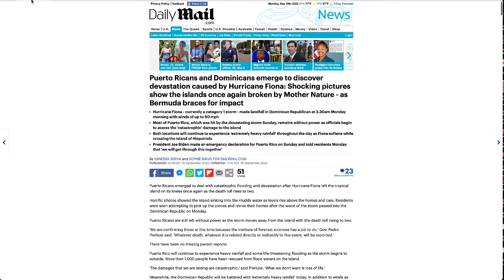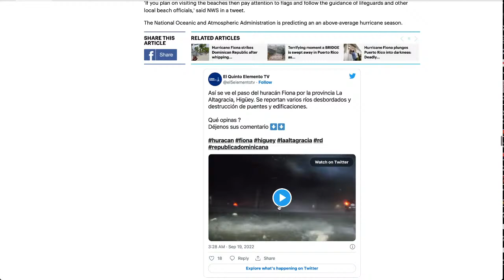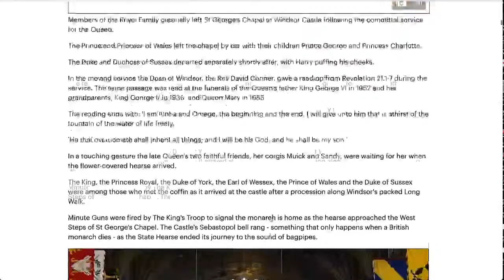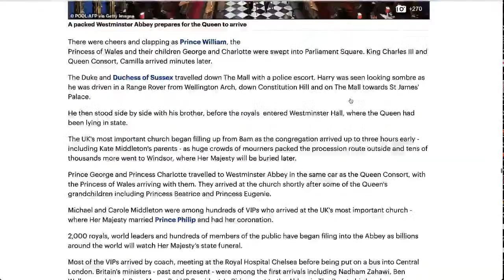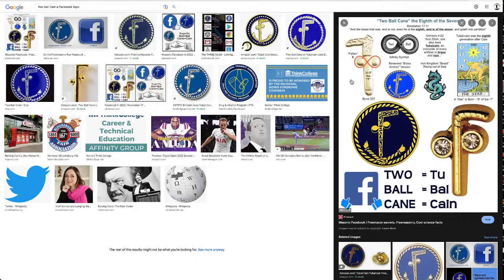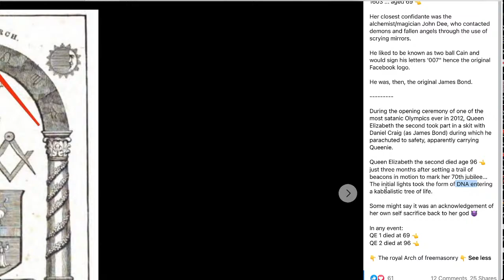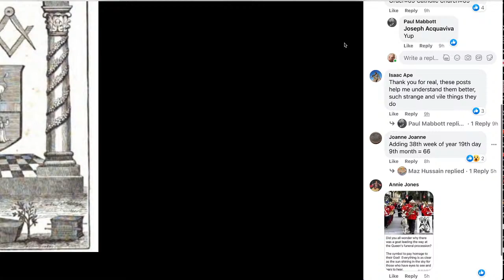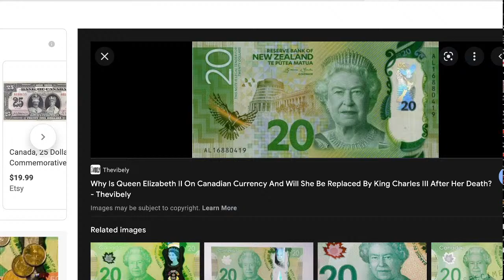Queen Elizabeth is buried! DARK SECRETS OF THE QUEEN!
you over there! God bless!

17 U.S.C. § 107 Notwithstanding the provisions of sections 17 U.S.C. § 106 and 17 U.S.C. § 106A, the fair use of a copyrighted work, including such use by reproduction in copies or phonograph records or by any other means specified by that section, for purposes such as criticism, comment, news reporting, teaching (including multiple copies for classroom use), scholarship, or research, is not an infringement of copyright.